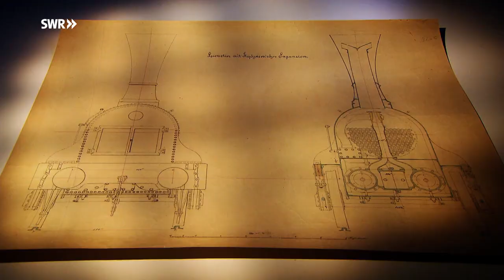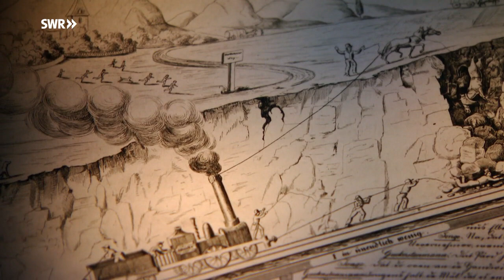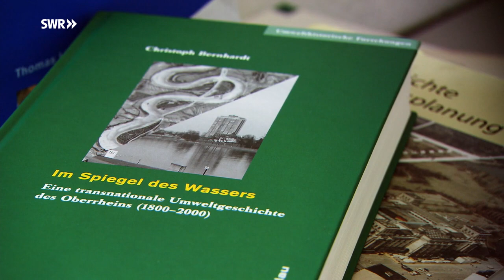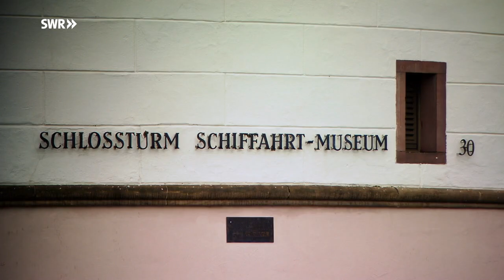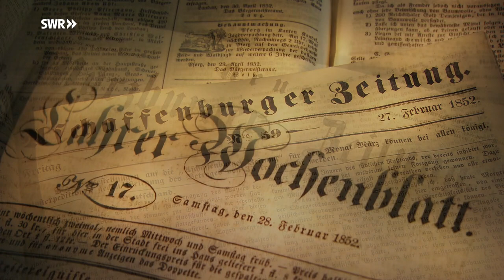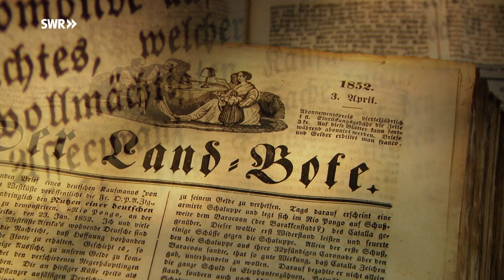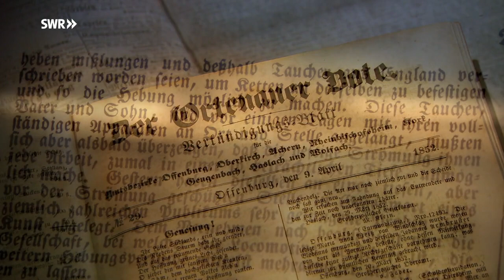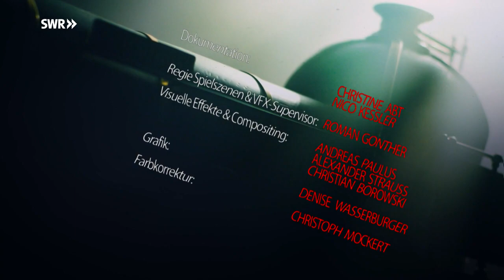Eisenbahn Romantik extra: Als “Der Rhein” in den Rhein fiel Doku (2018)